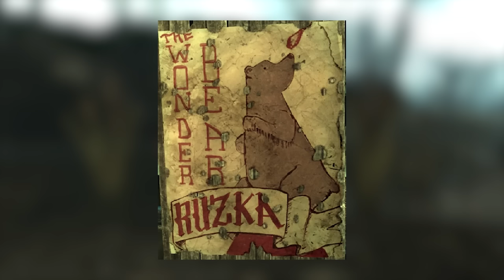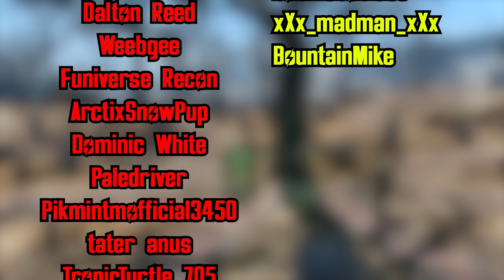Full Ghoul Lore Part 2: Fallout 3 and New Vegas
Looking into the lore of ghouls continues with Bethesda's first Fallout games and contributions to the lore of ghouls, which is a surprisingly large amount.  Lets compare it to the lore from the earlier games and explore the implications, issues, and behind the scenes of all the new ghoul lore.